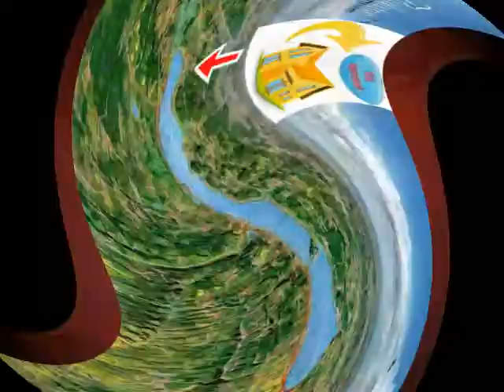DDs.Ferienhausvermittlung ( Ungarn -Plattensee-Kurbad Heviz)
Sie haben gerade etwas Zeit? Einen unbändigen Urlaubswillen? Aber keine Ahnung, wie und wo Sie Ihre freien Tage verbringen wollen? Dann sollten Sie sich die Last Minute Angebote von  DDS.Apartements bei Héviz , nicht entgehen lassen.
Buchen Sie jetzt Lastminute  Aufenthalt bei uns!!
Wir bieten Ihnen die besten Angebote, topaktuell und zu unglaublich günstigen Preisen an.